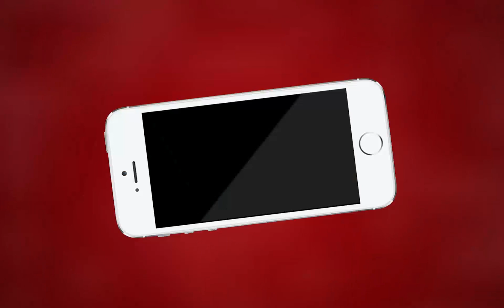AJMER NEWS | प्रियंका गांधी वाड्रा ने हनुमान जी के दर्शन कर 'गंगा यात्रा' शुरू की | MTTV INDIA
प्रियंका गांधी वाड्रा ने हनुमान जी के दर्शन कर 'गंगा यात्रा' शुरू की
संगम तट पहुंचकर माँ गंगा की पूजा की
पूर्वी यूपी में कई समीकरणों को एकसाथ साधने की कोशिश कर रहीं प्रियंका